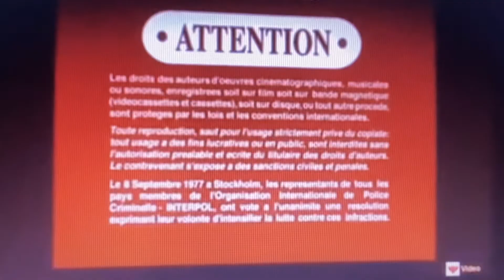Opening to Jerry Maguire 1997 DVD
Here’s the Opening:
1. FBI Warning Screen
2. Warning/Attention Screens
3. TriStar Pictures Logo (Jerry Maguire Variant)